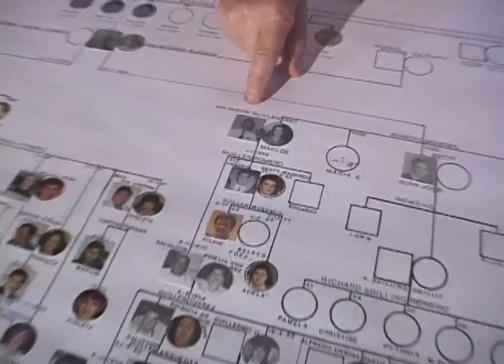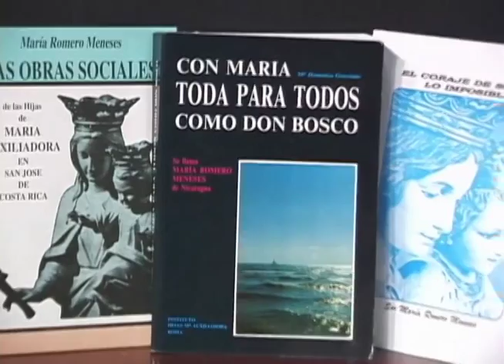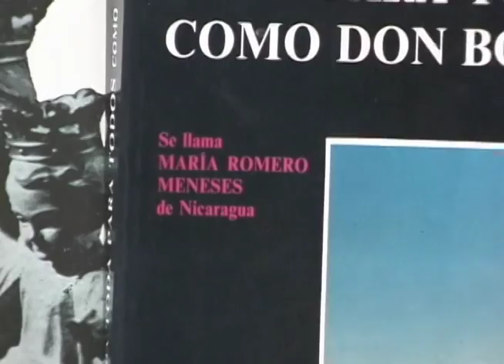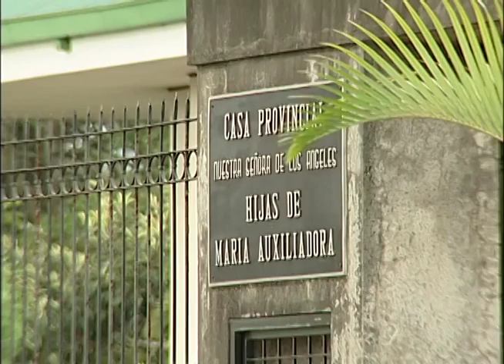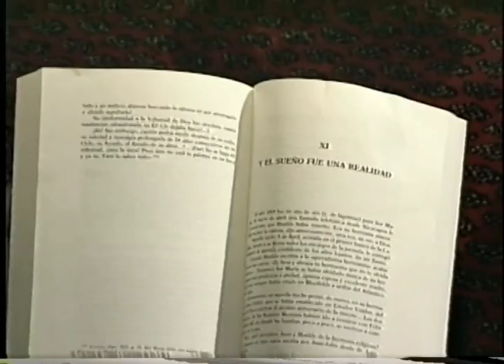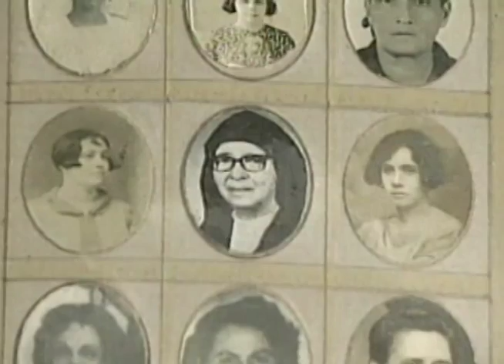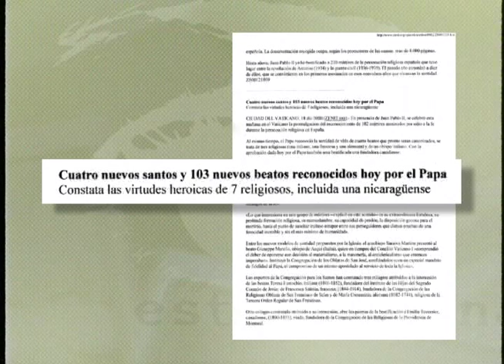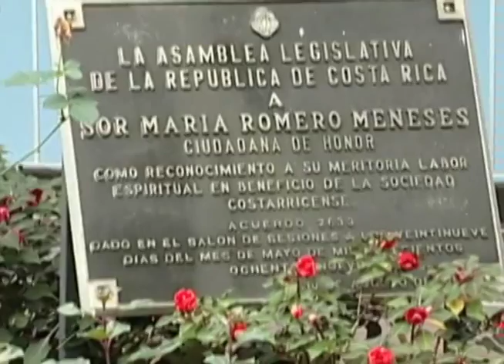Sor Maria De Los Pobres (diciembre 2000)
Clásico sobre la vida y obra de la religiosa Sor María Romero.
Esta Semana, 24 de diciembre, 2000.

Un año y 4 meses despues que se transmitió este reportaje, el 14 de abril del año 2002, Sor María Romero fue proclamada "Beata" en el vaticano durante el papado de Juan Pablo II. Para ser declarada santa, el vaticano debe verificar un nuevo milagro distinto al que justificó la beatitud.